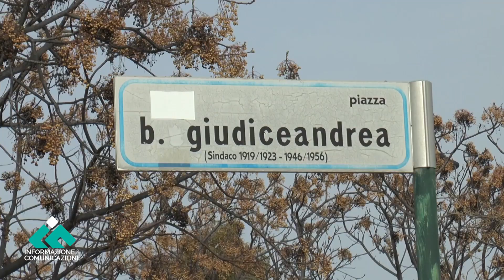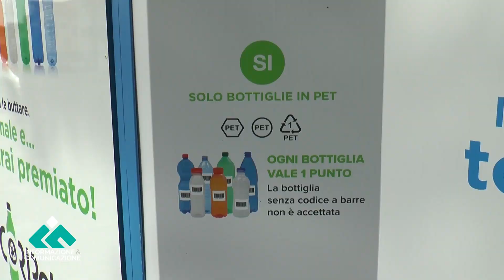Sibaritide, lotta all’inquinamento: ecompattatore Coripet a Calopezzati